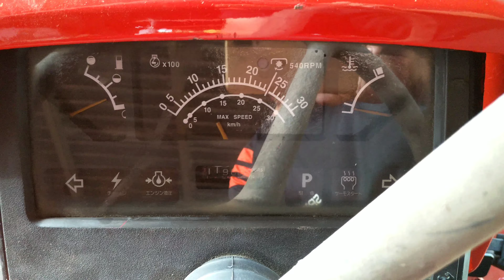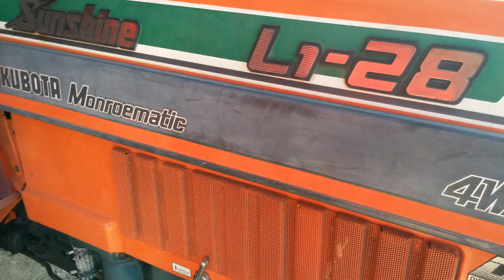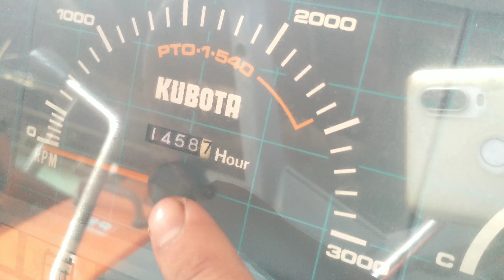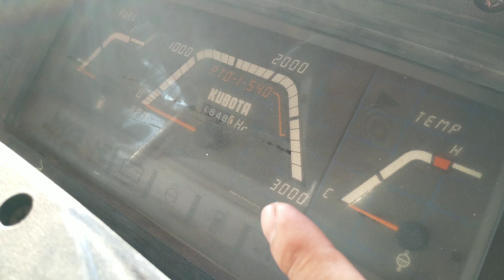Báo giá YANMAR US46, KUBOTA L1-28, L1-45, L1-455 hàng Nhật mới nhất, LH:0909389726[Hiếu Đoàn Thanh]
KUBOTA, ISEKI là những thương hiệu rất nổi tiếng của Nhật Bản rất tuyệt vời cho mọi người